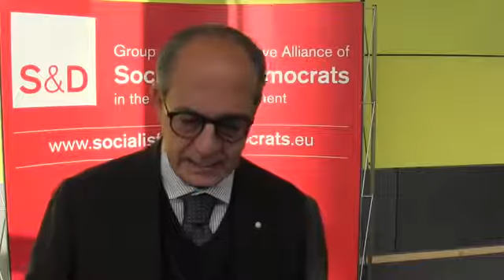Paolo De Castro, il Parlamento europeo e le misure anti crisi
Paolo De Castro, capogruppo S&D per la commissione agricoltura del Parlamento europeo, parla della "crisi dell'allevamento" e annuncia una riunione straordinaria della Commagri per l'8 settembre. I parlamentari chiederanno strumenti straordinari e permanenti per la gestione delle crisi di mercato

Bruxelles, 3 settembre 2015

Fonte: L'Informatore Agrario